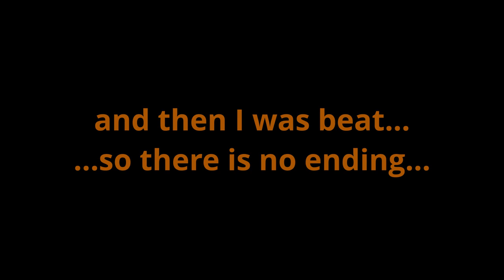I went on a bike ride || Sarasota Florida Celery Fields